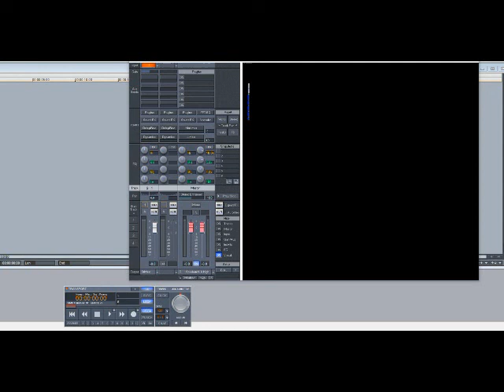Howard Johnson – So Fine (Slowed Down)